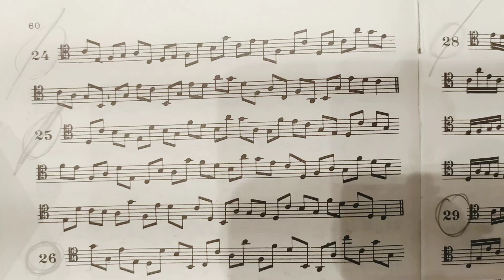24p60 ut4 noire=48